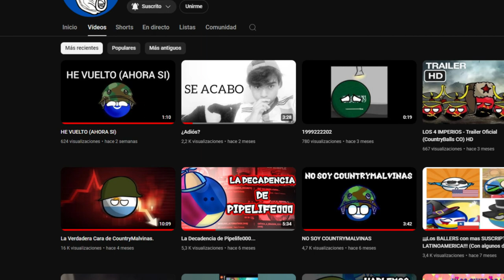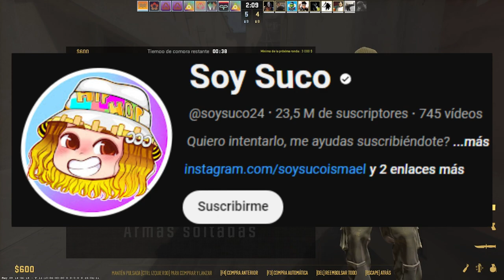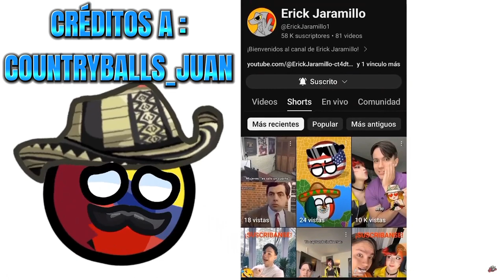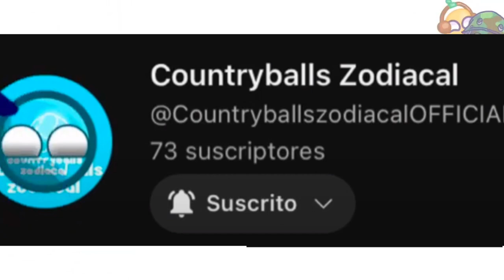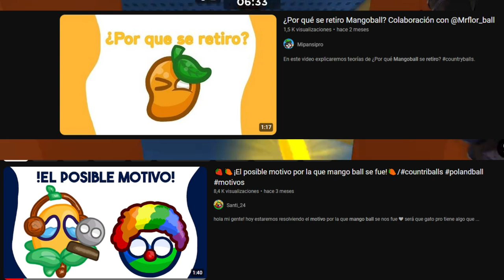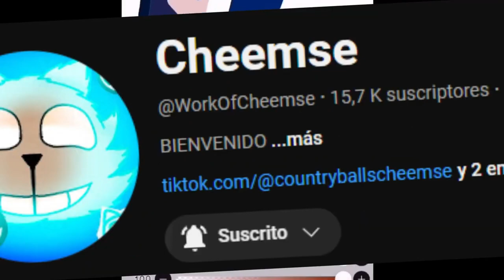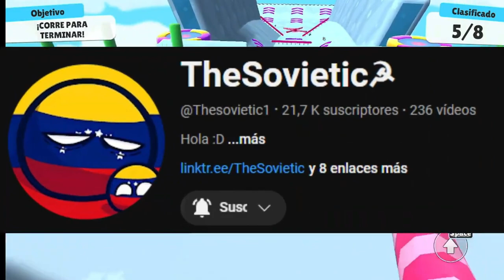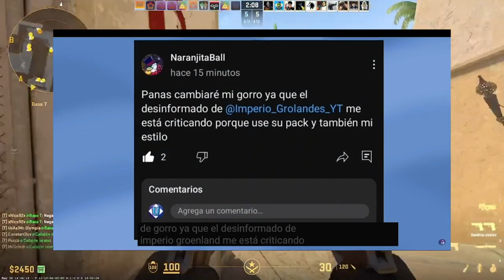TOP 6: Polémicas y ÉPOCAS malas de Countrytubers 6️⃣🔥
hoy veremos 20 minutos temas, pólemicas, y épocas malas de countryballs
son 20 minutos de video
asi que préparate porque esto va a ser épico6️⃣🔥

0:00 Intro🟢
0:07 Introducción💬
1:02 Countrymalvinas🇦🇷
3:16 Erik Jaramillo🇪🇨
8:19 Gatopro🔥
10:02 Mangoball🥭
12:02 CountryballsChemsse🐶
14:38 Naranjitaball🍊
19:56 Despedida
20:14 Outro